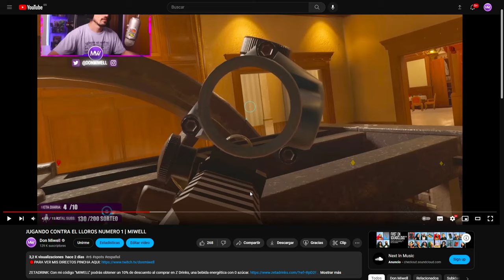TOP 5 SPOTS EN OREGON 2024 | MIWELL